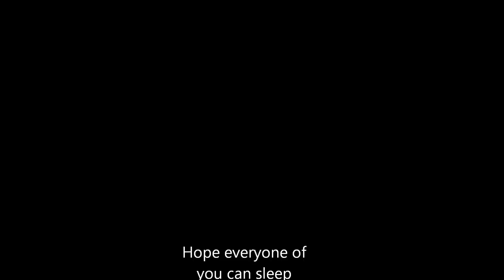Microvolts: Zombie mode with Jasper and Pieter (xhawkz )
Hey guys jasper here with a random zombie match video with my good friend xhawkz
( Pieter. ) Feel free to check his channel :)

Music is at the end of the video :)
All the music used is from Fairy tail apart from the dinosaur song.

We play games what they are made for, for fun :).